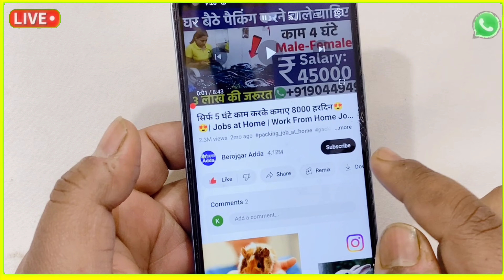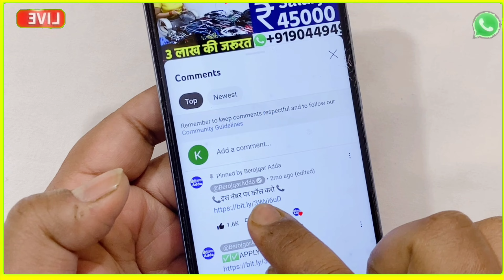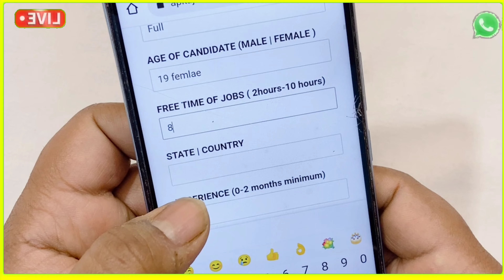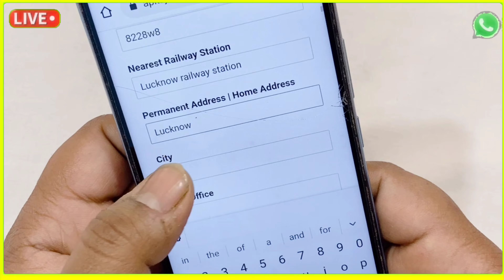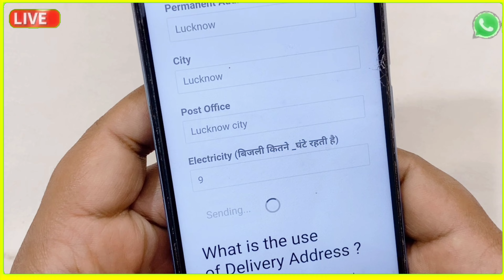सिर्फ 5 घंटे काम करके कमाए 8000 हरदिन😍😍 Jobs at Home, New Business Idea 2023, Small Business Idea